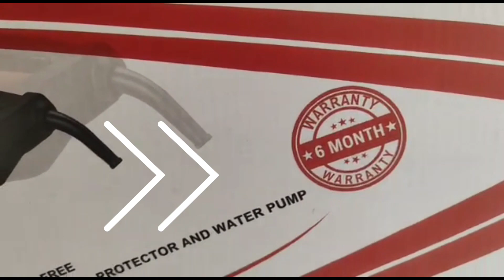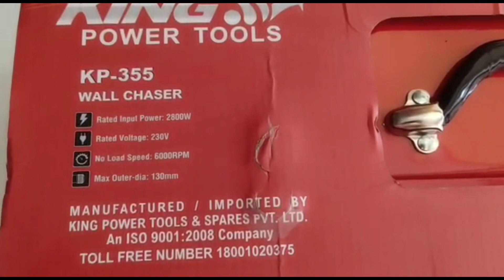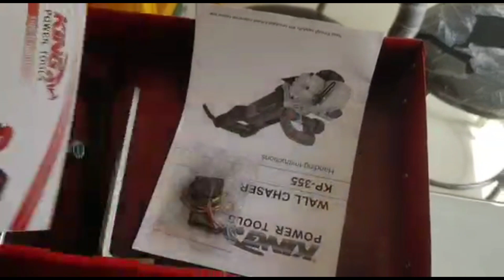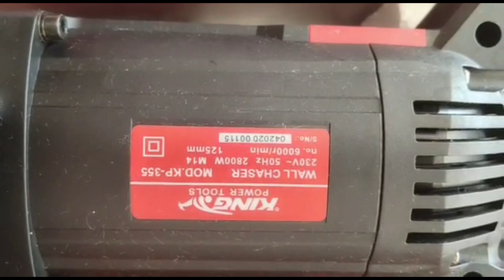Unboxing of King Wall Chaser Kp-355 By Aps Fasteners in Hindi | 2021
We Review and Unbox differnent powertools of BOSCH ,KING and Trumax Brands. We are authorised dealer of these products.

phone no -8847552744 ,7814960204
Location-Jamalpur, Ludhiana,Punjab
Thanks